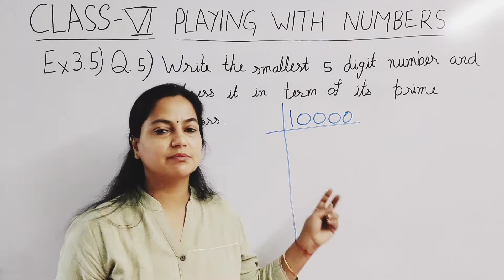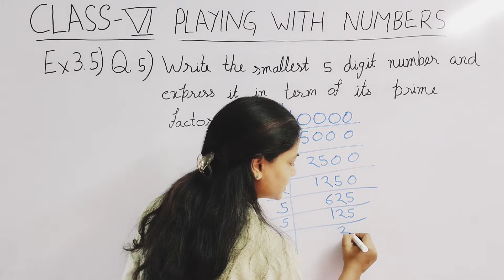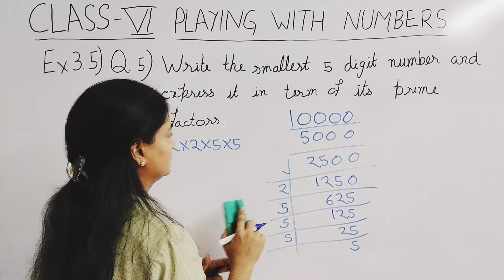Q5 - Ex 3.5 - Playing With Numbers - Chapter 3 - Class 6 NCERT Maths